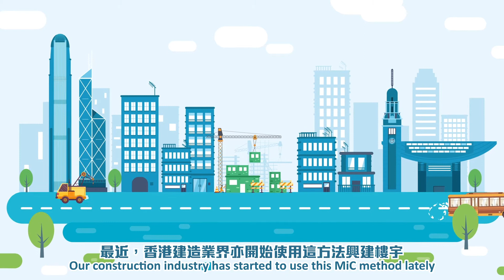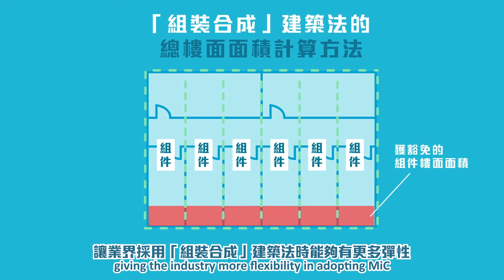Buildings Department - Modular Integrated Construction Infographic Animation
Project: Modular Integrated Construction Introduction Video
Client: Buildings Department